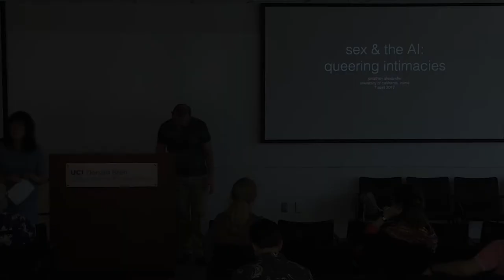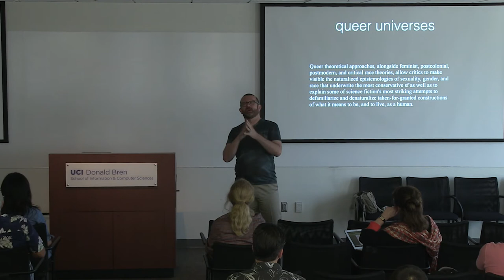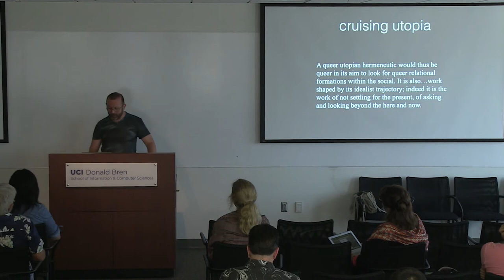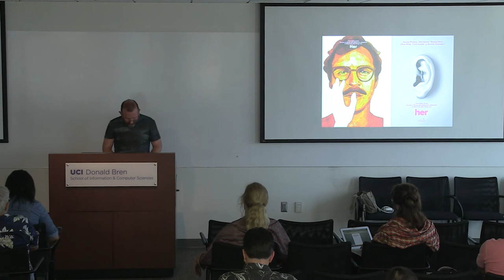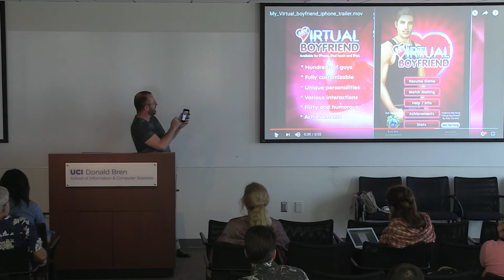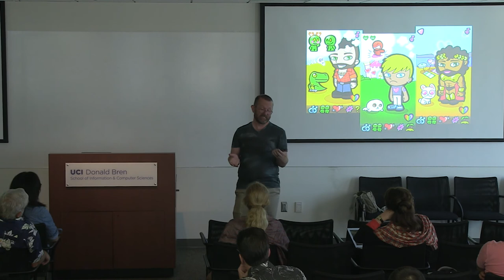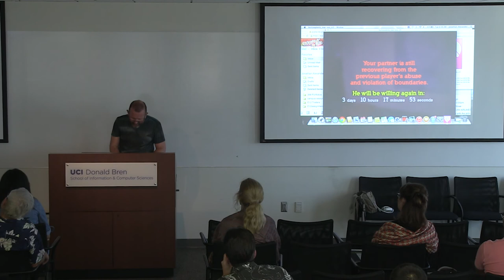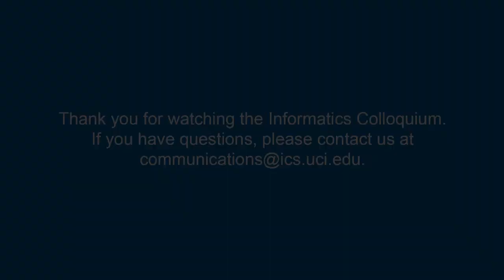Sex and the AI: Queer and Virtual Intimacies... - Jonathan Alexander, UC Irvine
Jonathan Alexander

*Sex & the AI: Queer and Virtual Intimacies from Her to Hurt Me Plenty"

Abstract:
In this multimedia presentation, Jonathan Alexander takes a queerly critical look at both representations of human/AI sexual intimacy (in the films *Her* and *Ex Machina*) as well as apps and computer programs that simulate intimacy with computer programs, such as My Virtual Boyfriend.  Alexander argues that such interactions figure more than shifts in our conceptualization of futuristic post-human subjectivities and sexualities; they also vector forces that construct desire as consumption in increasingly limited and often neoliberalized ways.

Bio: Jonathan Alexander is Chancellor's Professor of English, Education, and Gender & Sexuality Studies at UC, Irvine.  The author co-author, or editor of twelve books, he focuses his scholarly attention on how digital communications technologies prompt shifts in our understanding of authoring, composing, and writing, as well what it means to be a literate citizen in pluralistic democracy.